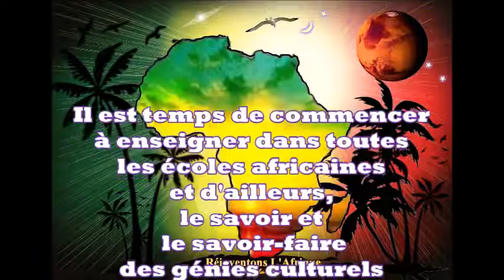Le message de Cheikh Anta Diop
Il est temps de commencer à enseigner dans toutes les écoles africaines et d'ailleurs, le savoir et le savoir-faire des génies culturels et scientifiques africains.